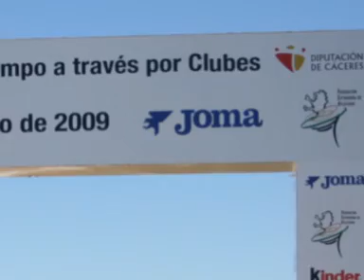Campeonato de España campo a través por clubes (Caceres-Marzo de 2009)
Prueba categoria promesa masculina.

Soluciones Audiovisuales Alcarria
Produccion: Santiago Molina
Realización: Santiago Molina
Fotografia e imagen: Santiago Molina
Cámara: Santiago Molina